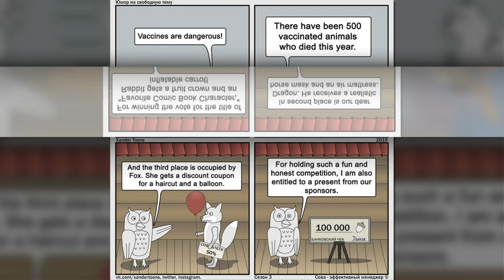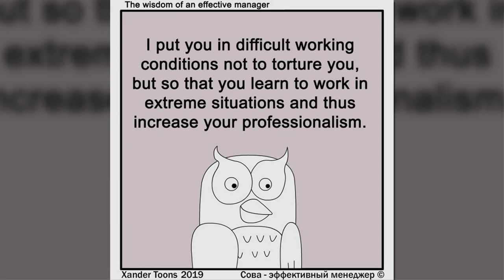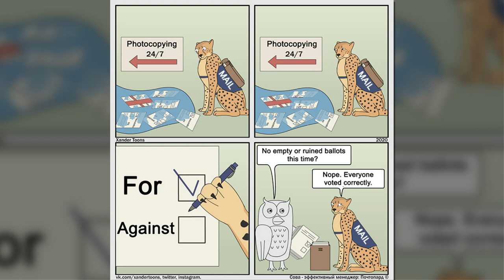Painfully Relatable Boss Comics That Most People Working In An Office Will Relate To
"She is kind of this aggregated image, reflecting features of different modern managers and bosses of any sex, race and sexual orientation. Each time I post a new comic, Sova gets either a new feature or develops some skill."

However, that doesn't mean the owl has become an all-knowing, fully self-aware being. She still makes very (and I mean very) questionable decisions when running her forest slash company.